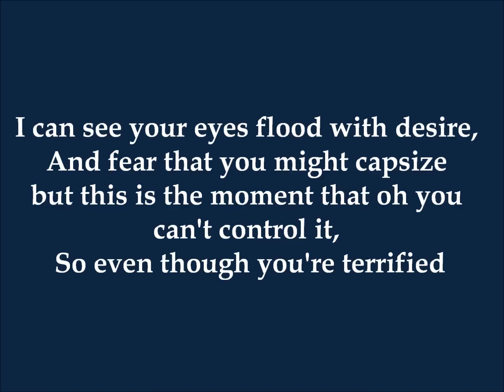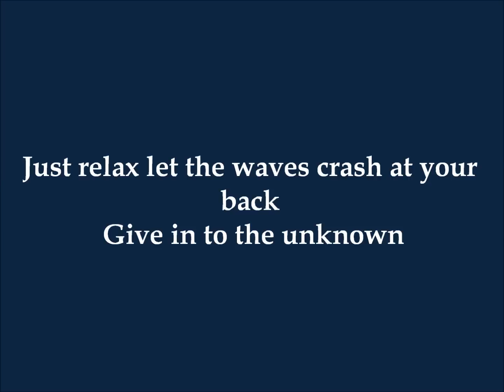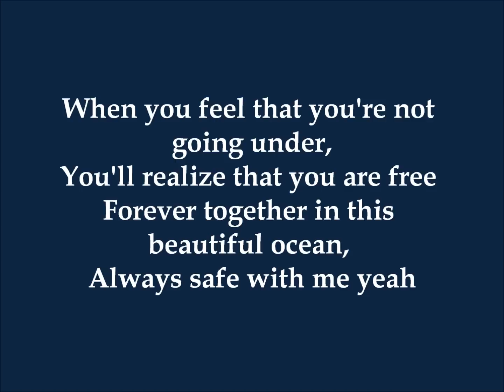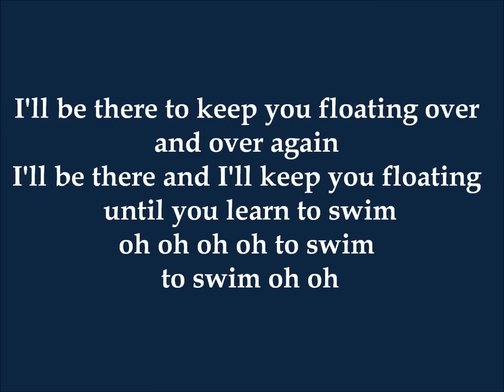Open Waters - Lori Martini & Cassandra Kubinski (Dance Moms) - Lyrics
From the group dance on Dance Moms!